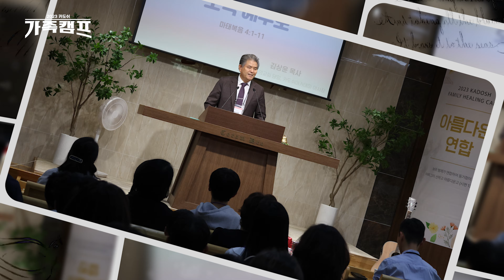카도쉬 가족들에게 카도쉬에 대해 묻다ㅣ2023 카도쉬 가족힐링캠프 스케치 (2023.10.09)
1년만에 돌아온 가족힐링캠프🎉

전국으로 흩어져 섬기는 카도쉬 가족들의 가족들까지 모두 한자리에 모여 교제하고 은혜를 누리는 귀한 시간을 가졌습니다‼️

그동안의 열심을 위로하고, 앞으로의 사명을 결단하는 가족힐링캠프였습니다😁

남아있는 2023년도, 시작될 2024년도 카도쉬아카데미는 성경적 거룩함의 회복을 위해 나아갑니다🫡

🗓️2023 카도쉬 가족힐링캠프

예배
오리엔테이션
전국강사 단체사진 촬영
점심식사
가족사진촬영
카키즈아카데미
간증
2023년 사역 보고
레크리에이션
저녁식사 후 귀가